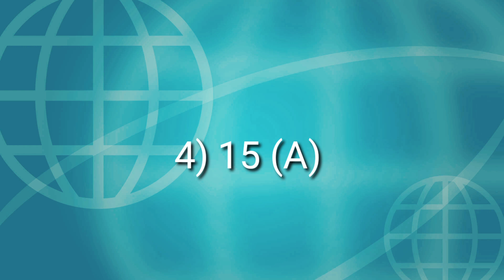Flipkart Beat The Genius Quiz Today's Answers S1E1:Pratibha Ki khoj,15 June 2021 Answers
Beat The Genius QUIZ TODAY'S ANSWERS
Stick Around
todays answers
nokia media streame
todays answers
Flipkart Beat The Genius
 flipkart answers Beat The Genius
 Beat The Genius all episodes answers
Flipkart answers todays
season Beat The Genius
all episodes
flipkart answers today
gift voucher
super coins
win the mobile
headphones
flipkart
LG tone Bluetooth Headset
Guess What
TCL Bluetooth Headset
1000 & 50 Flipkart Gift Voucher
play and win
flipkart Beat The Genius   quiz todays answers
quiz answers
quiz
 Beat The Genius quiz
answers
quiz answers
Stick Around
Beat The Genius
Beat The Genius  flipkart all answers
@Stick Around